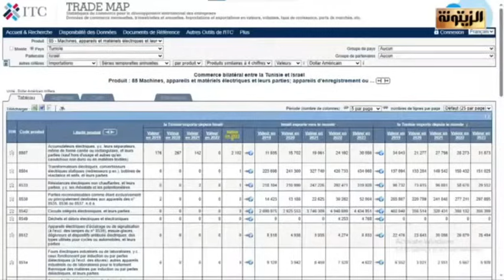التطبيع على قدم وساق.. عبد الرؤوف العيادي يكشف المستور...